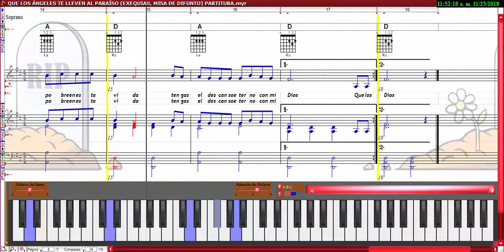QUE LOS ÁNGELES TE LLEVEN AL PARAÍSO (EXEQUIAS, MISA DE DIFUNTO) PARTITURA